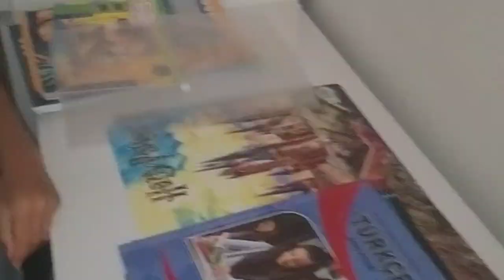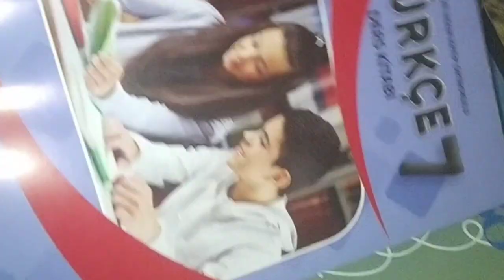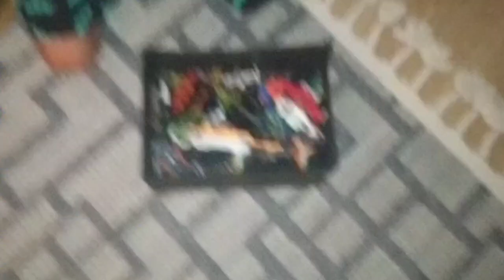17 Eylül 2023